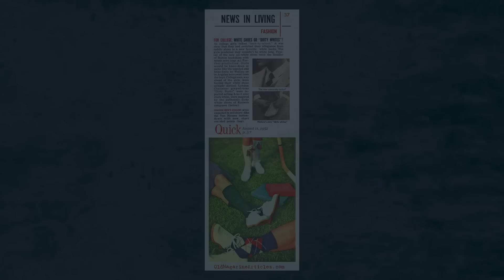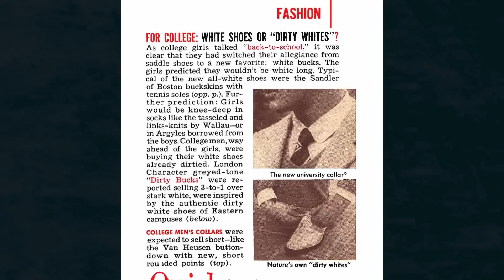빽구두 아니고 화이트 벅스! 남자 여름 구두로 딱!!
화이트 벅스가 한국에서는 빽구두라고 불리며 불명예스러운 나날을 보낸지 오래ㅠㅠ
이 사실을 맘 아파하던 브라더스가 들고 나왔습니다.
화이트 벅스!! 클래식 구두 중에서 빼놓을 수 없는 이유와 화이트 벅스를 이용한 스타일까지 모두 알아봅시다~!